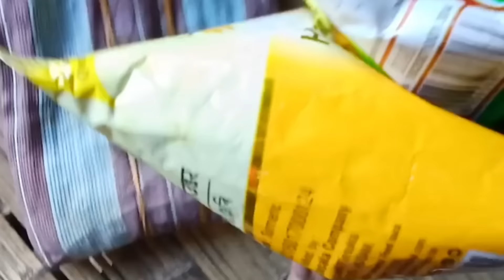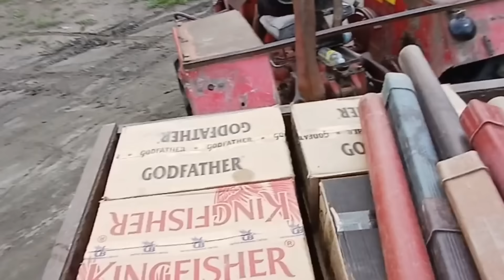Happy || DJ night || Sameer Rai vlogs